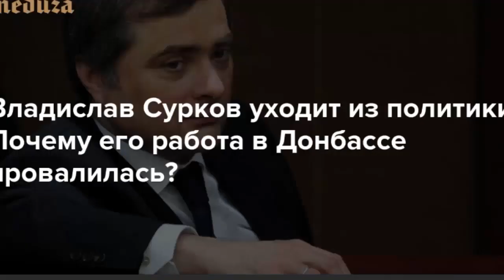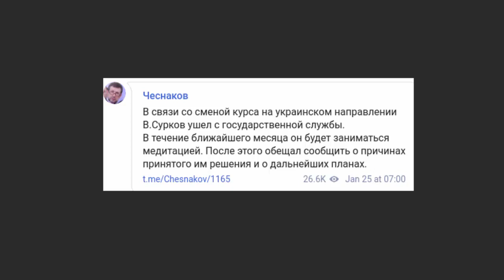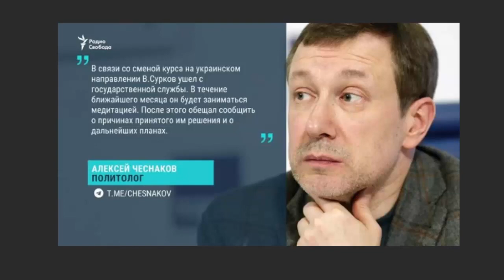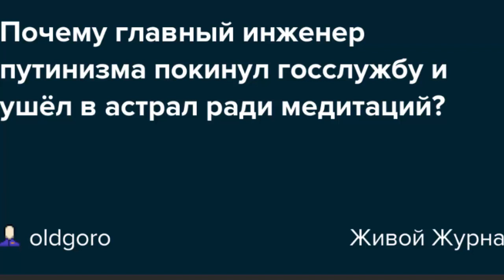Сурков ушёл в НИРВАНУ? Пришёл старый КОЗАК?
По материала сайтов Бизнес ФМ и Радио КП.